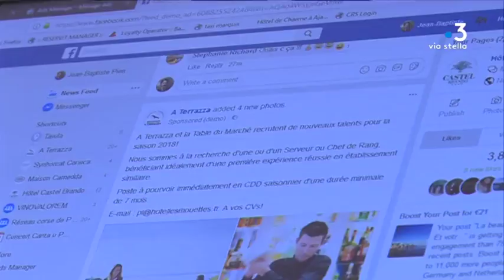Les hôteliers presque prêts à attaquer la saison estivale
Intervenants : Christophe Quintilla, Maître d'hôtel ; Michaël Galvez-Ollandini, Directeur général adjoint ; Alexis Vergnory
Chef de cuisine ; Jean-Baptiste Pieri, Administrateur GNI hôtellerie restauration.

Reportage : ROMANI Marianne ; LUCIANI Lionel ; BERNARDINI Fabien.